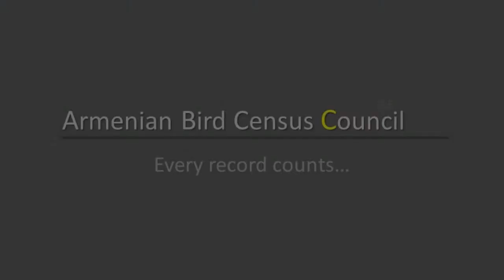Golden Eagle Armenia 2015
Golden Eagle in flight. Vayots Dzor region of Armenia.